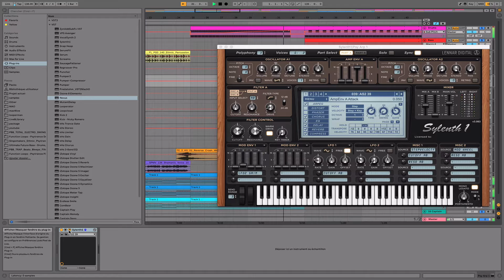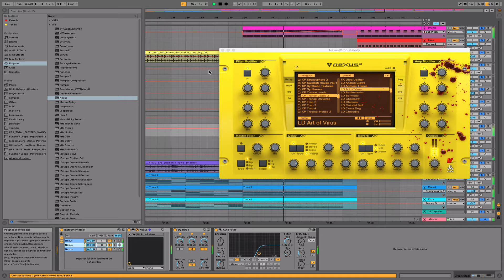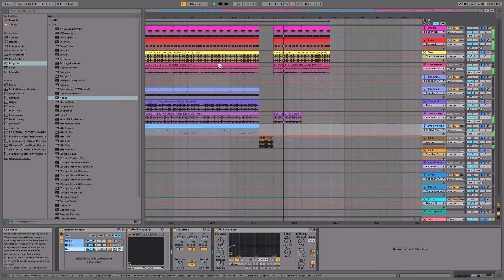DP - Ritual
Psytrance track